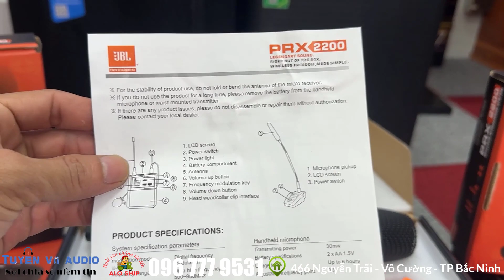Micro đa năng jbl đã hay lại còn rẻ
Được trau chuốt tỉ mỉ và đầy đủ các tính năng cần thiết, Mic JBL PRX 2200 là một bộ micro karaoke không dây vượt trội với độ nhạy cao, khả năng bắt sóng xa và chống hú rít đáng kinh ngạc. Mang lại chất lượng âm thanh tuyệt vời, thiết kế sang trọng với tay mic được làm bằng kim loại bền bỉ, cùng gia đình tận hưởng những bữa tiệc karaoke đích thực.
ĐẶC ĐIỂM NỔI BẬT:

Thiết kế sang trọng
Độ nhạy cao, bắt sóng xa và chống hú rít
Âm thanh nguyên bản với giọng hát rõ ràng và độ chi tiết đáng kinh ngạc
Tay mic được làm bằng kim loại bền bỉ
Dễ dàng kết nối với nhiều thiết bị âm thanh khác nhau
Tương thích với nhiều thiết bị karaoke như vang cơ, vang số, amply, loa di động, loa kéo...
Có 2 micro và 1 đầu thu tín hiệu

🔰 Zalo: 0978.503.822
🔰 Địa chỉ: 466 Nguyễn Trãi - Phường Võ Cường -  TP Bắc Ninh